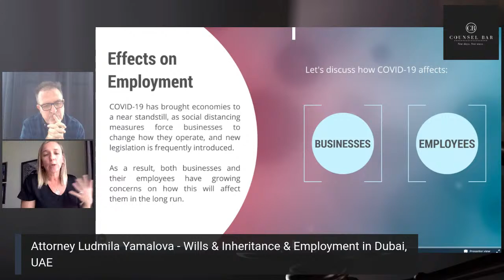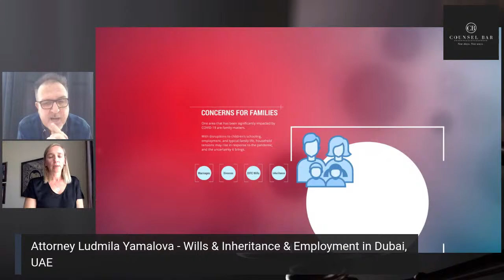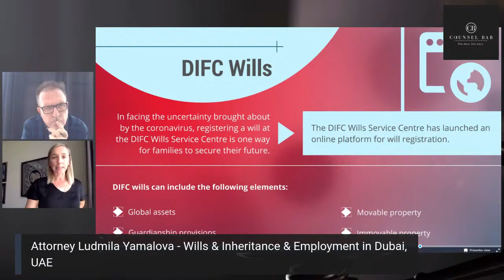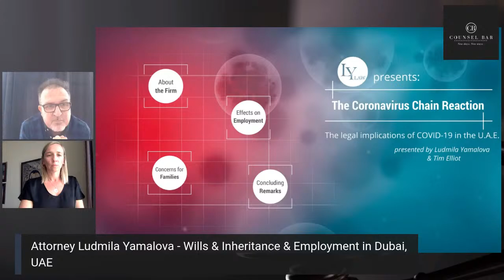Ludmila Yamalova - Wills and Inheritance & Employment amidst COVID-19 in Dubai, UAE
HPL Yamalova & Plewka DMCC (“Firm”) are a Dubai-based general practice law firm, advising corporations and individuals on the practical aspects of living and doing business in the U.A.E. and the greater MENA region.

The Founder and Managing Partner of our Firm, Ludmila Yamalova (“Ms. Yamalova”), is a U.S. qualified attorney, licensed by the State Bar of California with over 20 years of Legal and business experience in the U.S. and the U.A.E.

Among other things, Ms. Yamalova specializes in criminal law, family & personal status law, corporate & commercial law, company formations, employment law, real estate law, immigration, dispute resolution & litigation, restructuring & liquidation, aviation law, and attestations.

Ms. Yamalova’s memberships include, JAFZA Offshore Registered Agent, DIFC Wills Draftsman, International Bar Association Member, American Bar Association Licensee, Legal Affairs Department Licensee, DIFC Courts Practitioner, Astana International Financial Centre Licensee, and DIAC 40 Member.

Ms. Yamalova raises awareness of pertinent legal issues through a variety of platforms.  She is a legal commentator on the radio show Dubai Eye, FM103.8 , Dubai’s number one radio station, Ms. Yamalova is also the host of the MENA region’s first legal podcast, Lawgical with LYLAW.  On the podcast, Ms. Yamalova provides insight, commentary, and updates covering a wide variety of legal topics relating to the U.A.E. and the MENA region.